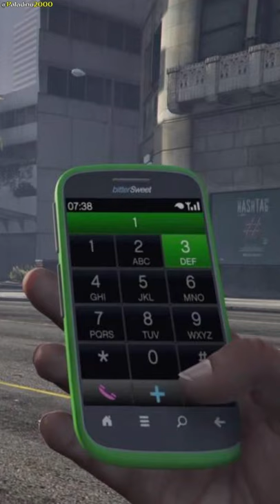O GTA SA RECEBEU NOVO CÓDIGO depois de 15 anos!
de número 4 trazendo uma novidade envolvendo o GTA Trilogy Definitive Edition.
Depois de mais de 1 década do lançamento, o game recebeu uma versão nova remasterizada para a nova geração, e com ela, o GTA 3, GTA Vice City e o GTA San Andreas receberam um código novo que habita cabeças grandes a todos os protagonistas e NPCs do game.
O código se trata do famoso Konami Code (código Konami) e está presente em todas as plataformas do game.

Playstation: cima, cima, baixo, baixo, esquerda, direita, esquerda, direita, O, X
Xbox: cima, cima, baixo, baixo, esquerda, direita, esquerda, direita, B, A
Nintendo Switch: cima, cima, baixo, baixo, esquerda, direita, esquerda, direita, A, B

♦ PSN: Paladino2000